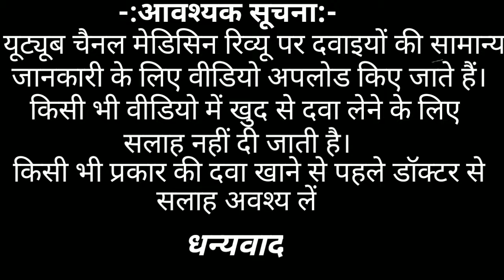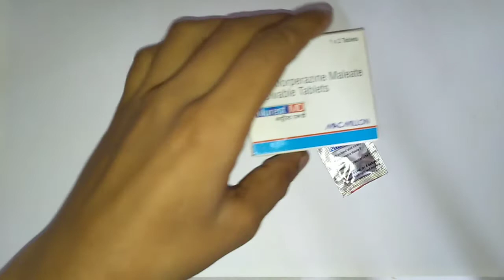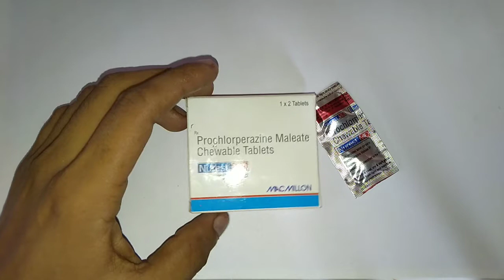chakkar ulti ki sahi Karne dava (चक्कर/उल्टी की दवा)